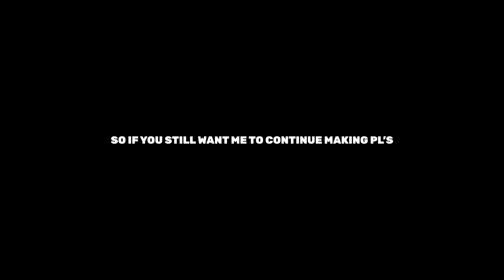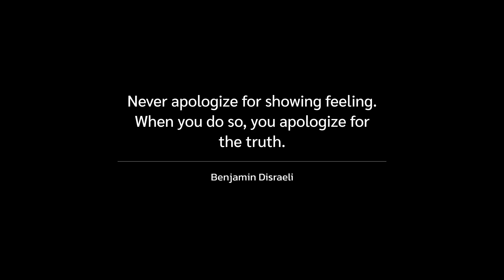japanese jazz/jazz fusion when driving on a warm night (part 2)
HOLY CRAP I GOT A GIANT BUM- oh... is from the mosquito.

THE PASTEBIN FROM BLOCKED PL'S !!

~my new spotify account is live!~ ofc the playlists are not japanese, but i want to show my way of doing pl in moods/experiences! hope you enjoy :))

also while you at it, join the small community in discord!

also, also, fallow my twitter for some announcements, rants and such!

!! all blocked would be in the spotify/yt pl !!
timestamp, with translation:
01. 00:00:00
02. 00:04:34
03. blocked
04. 00:10:24
05. 00:16:41
06. 00:21:15
07. 00:24:48
08. 00:29:43
09. 00:36:30 (Yosakoi Melody)
10. blocked
11. 00:40:39
12. 00:47:12
13. 00:50:17
14. 00:54:05 (I Would Like Some Whiskey)
15. 00:59:19 (Bon Voyage, Hatoba​)

all music found within this video is not owned by me. the video will not be originally monetized because, again, i do not own it. if you see ads in the video, is the creator/labels implementation of ads that are in the video.

if you are able to find any of the artist's songs, albums, social media, or ways to support the artists shown in the playlist; please do. this channel is to promote said artist's discography.